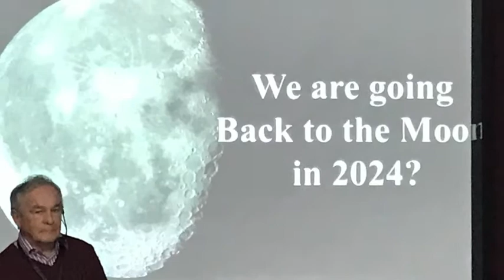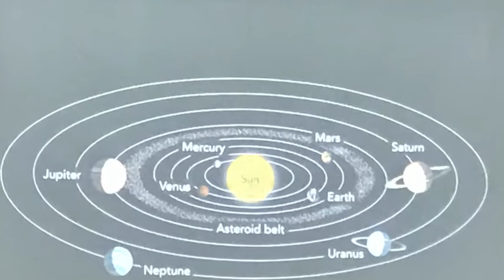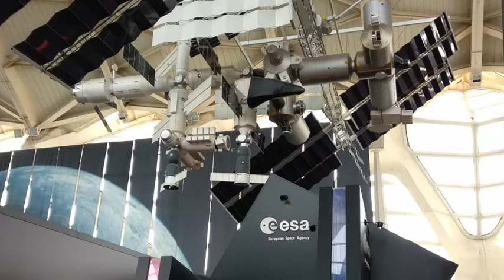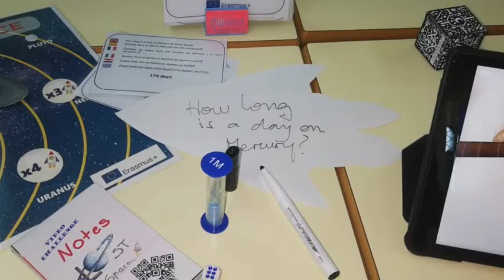Lisp final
lost in space video